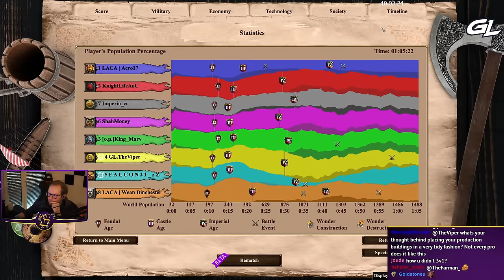4v4 Rage Forest with Bulgarians